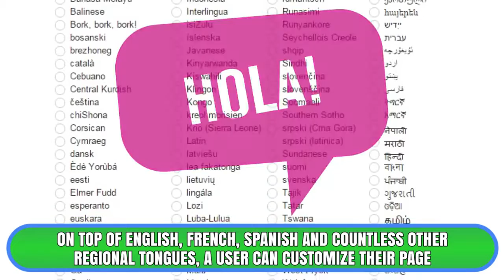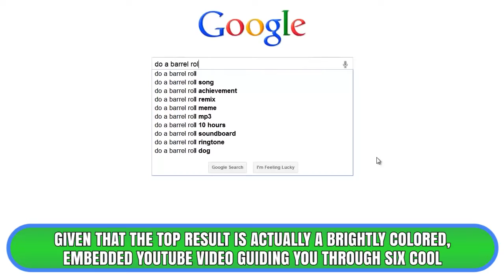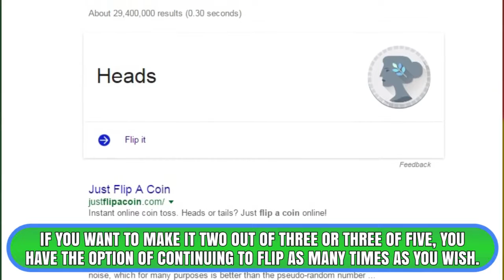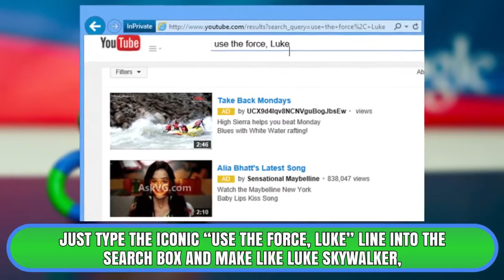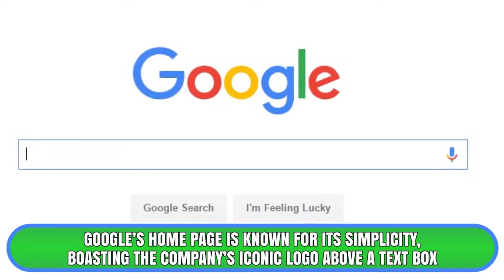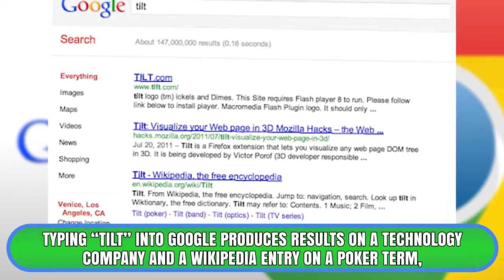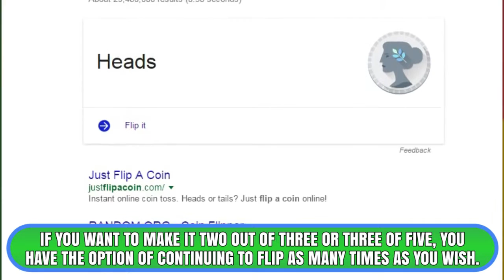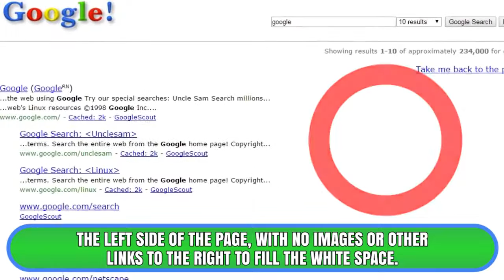10 Mind-Blowing Google SECRETS You Need To See REACTION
10 Mind-Blowing Google SECRETS You Need To See REACTION Watch Me Stream - My Stream - the back up channel .

Top 10 amazing things you probably didn't know about identical, fraternal and siamese twins.

Presenting 10 best Hidden Fun Google tricks and secret to have fun with. Watch this video to embrace yourself with lot of fun from hidden and cool google tricks.